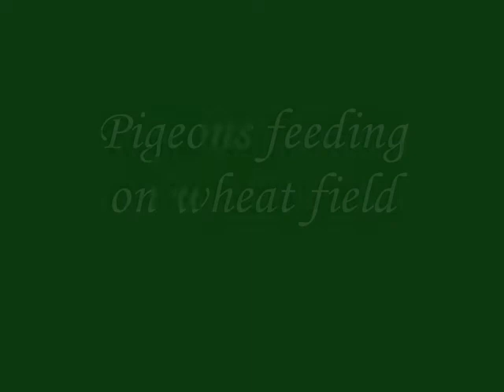pigeons feeding.wmv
I had a phone call there may be a few pigeons on the wheat field? drove up to Failand to have a look, to find I'm going to have to go decoying this week. ianthegun.blogspot.com